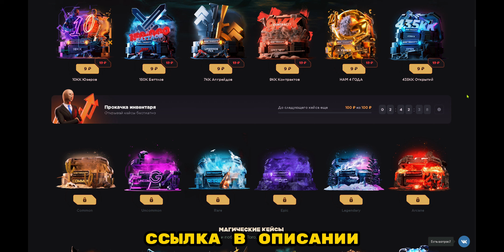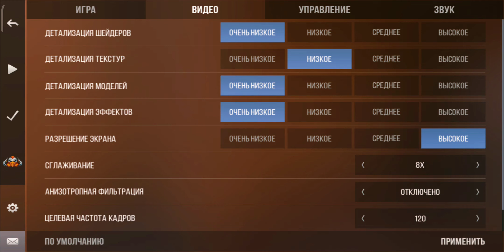Сильверы😢 | Демка в союзники в СТАНДОФФ 2! | STANDOFF 2 0.28.1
Таймлайны:
00:00 - первая демка
01:09 - реклама GGSTANDOFF
12:05 - вторая демка

Инфа обо мне🥰
😄Возраст:16 лет(скоро 17)
😶Имя:пока что секрет
📱Девайс:Redmi Note 5 Pro
🏳️Страна:Россия
❤️Занимаюсь ютубом:7 лет